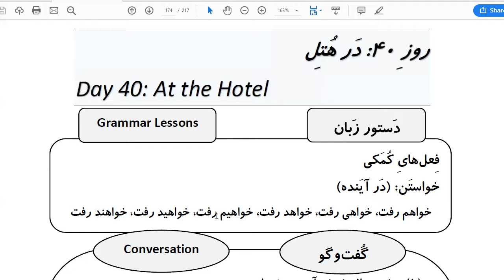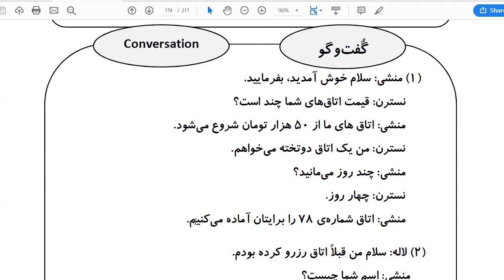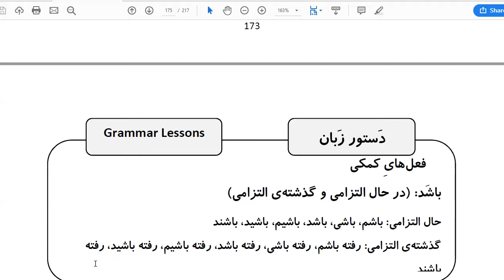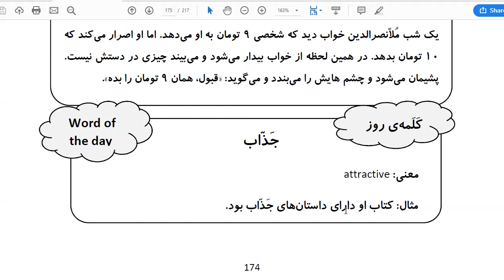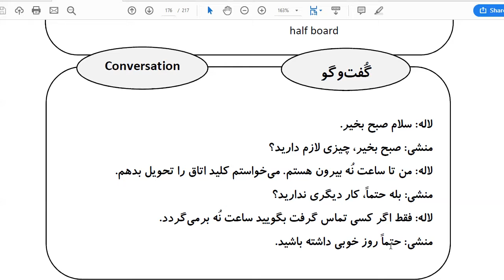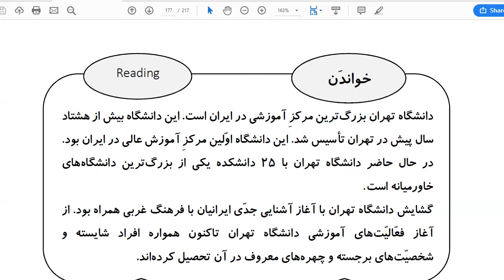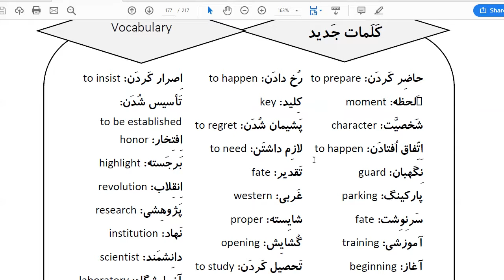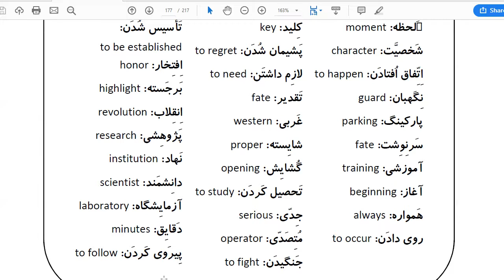Learn Farsi in 100 Days: Day 40: At the Hotel در هتل